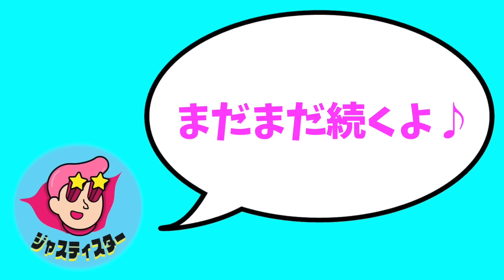【笑ってはいけない】お題見ずに回答でにらめっこ対決したらおもしろすぎたw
今回の動画は大人気シリーズのお題見ず回答で笑っちゃいけないです！
今回はいつもと違ってにらめっこしながら対戦形式にしました！
果たして優勝する人は誰なのか！？
とてもシリアスな笑いとなっているのでぜひ楽しみながら見てください♪

ちなみにひゆうくんはこの日喉をやられていたため天龍源一郎さんなみに声がハスキーですが、そこは見逃してください笑

70万人まであと少し！！いくぞー！！！！

（編集らいお）